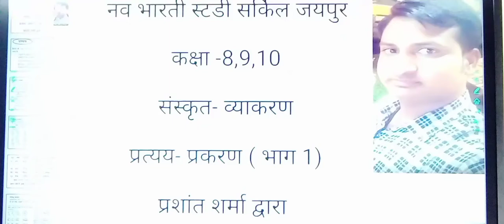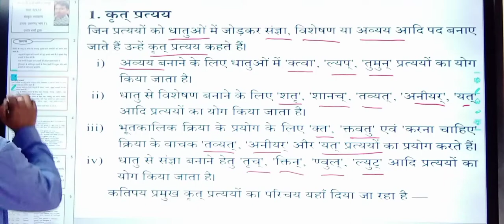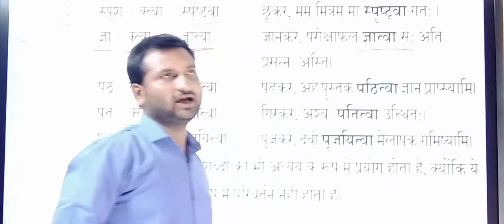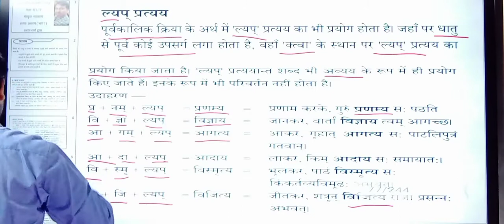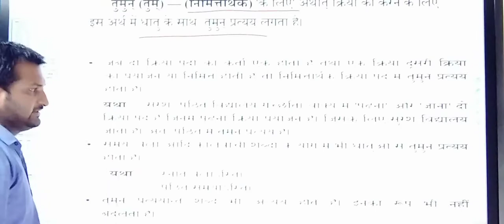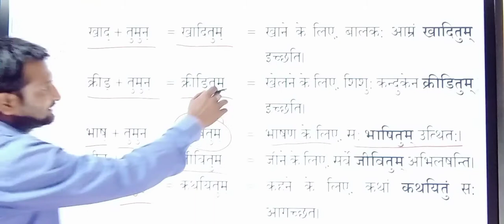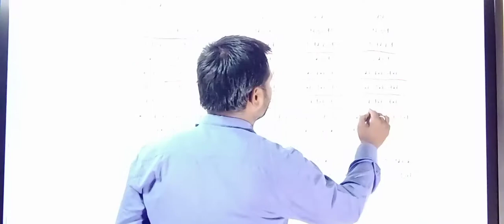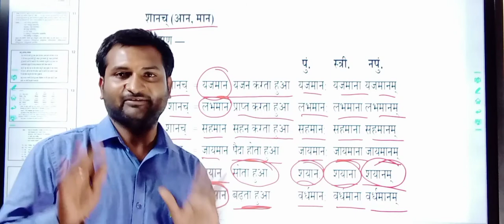संस्कृत | प्रत्यय प्रकरण - 1 | कक्षा 8, 9, 10